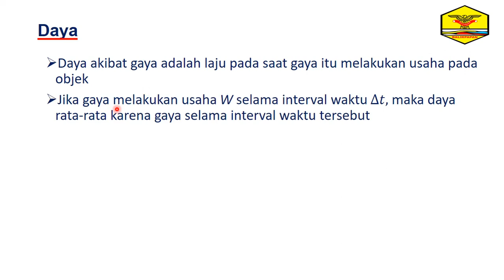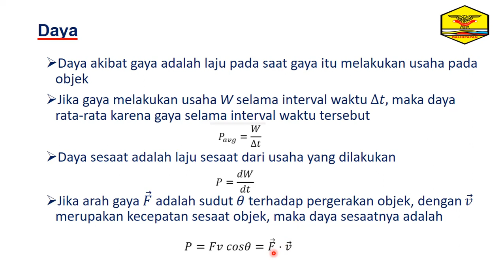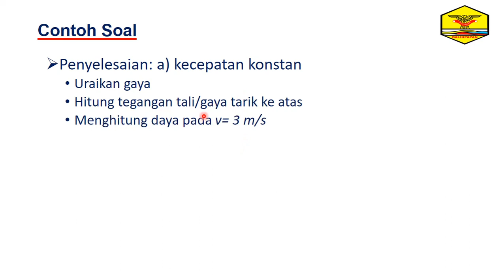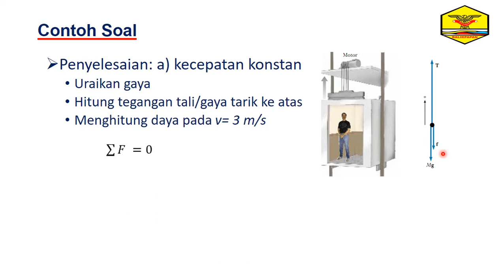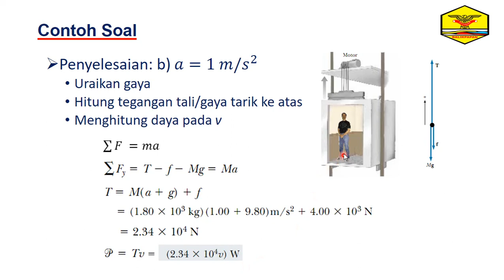Kuliah Fisika Dasar 1 (Minggu ke-3)- Usaha & Energi (Part 4)